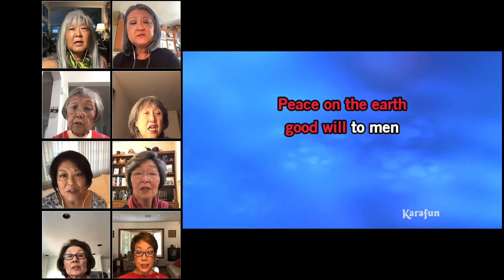It Came Upon A Midnight Clear